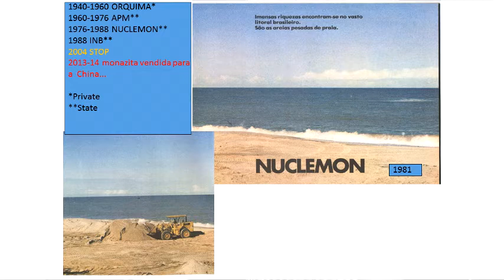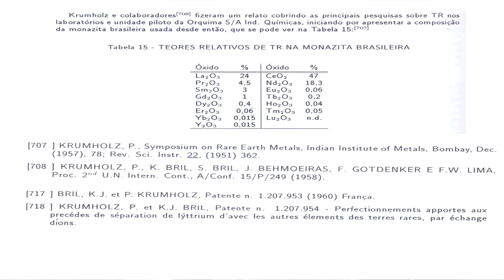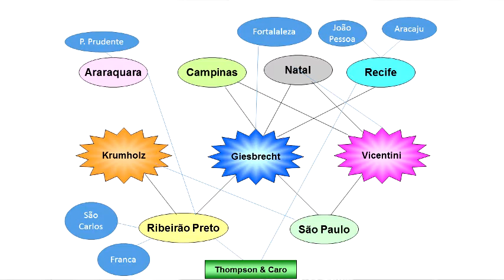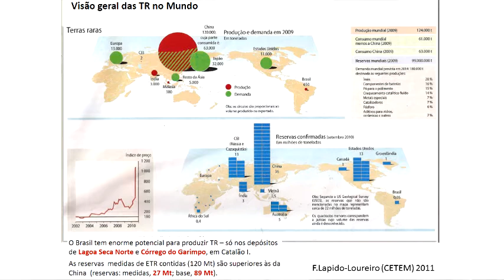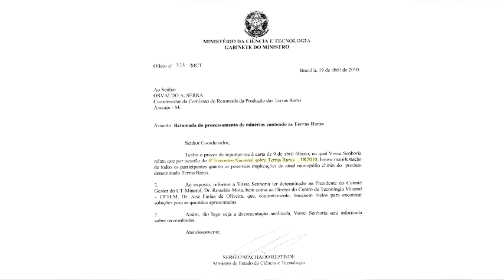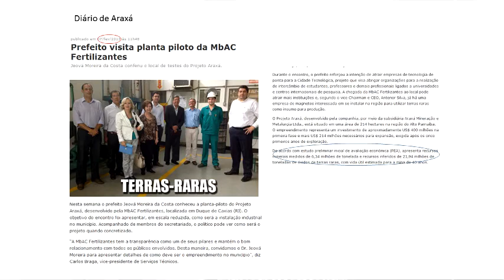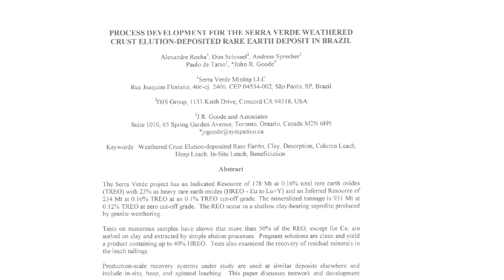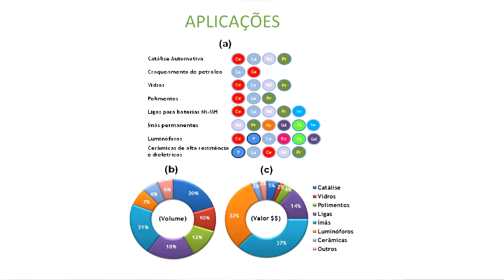Seminário Geral - As Terras ‘Nossas’ de Cada Dia - Pt.3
3ª parte da palestra "As Terras ‘Nossas’ de Cada Dia" do Prof. Dr. Osvaldo Antonio Serra, (FFCL Ribeirão Preto/USP).